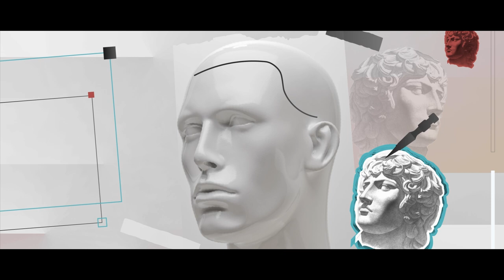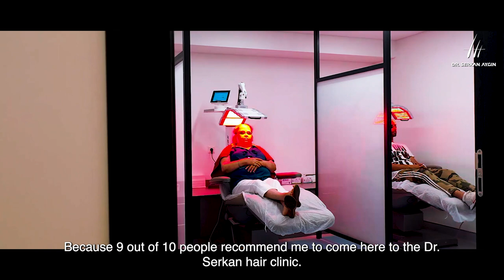Antonio Giuliana's Hair Transplant Journey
Here is Antonio Giuliana's who is Influencer from Italia, Hair Transplant Journey !

We look forward to see the results and we would like to thank him for sharing his experience.

**Get your free hair analysis from Dr. Serkan Aygin.

We will get back to you as soon as possible with the recommended method, number of grafts and an individual offer.